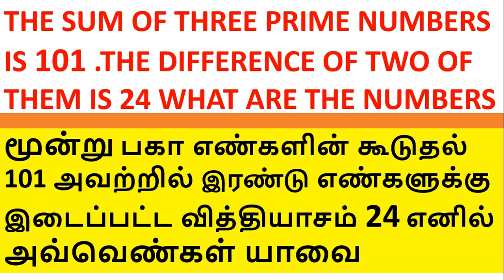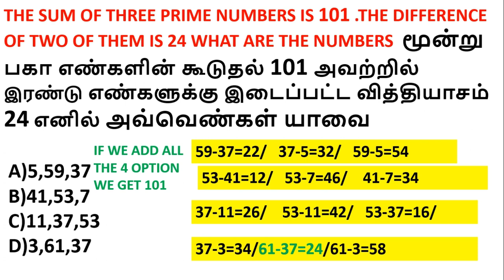TNPSC MATHS GROUP 2A | THE SUM OF THREE PRIME NUMBERS IS 101 .THE DIFFERENCE OF TWO OF THEM IS 24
THE SUM OF THREE PRIME NUMBERS IS 101 .THE DIFFERENCE OF TWO OF THEM IS 24 WHAT ARE THE NUMBERS  மூன்று பகா எண்களின் கூடுதல் 101 அவற்றில் இரண்டு எண்களுக்கு இடைப்பட்ட வித்தியாசம் 24 எனில் அவ்வெண்கள் யாவை A)5,59,37
B)41,53,7
C)11,37,53
D)3,61,37 ANSWER OPTION D